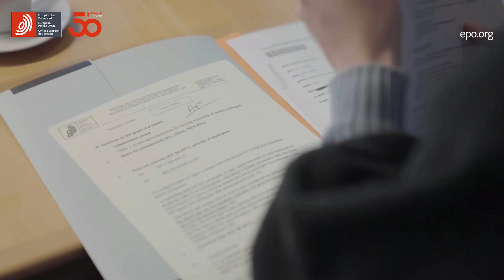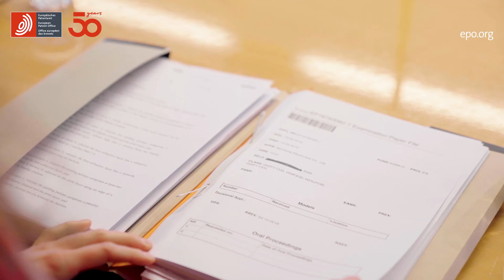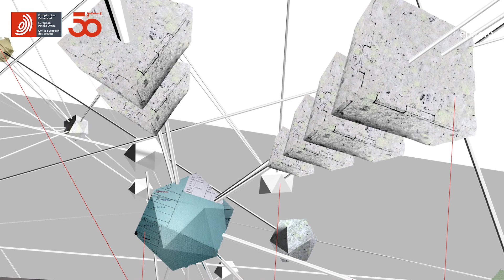Paper Transformation Artworks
🎨✨ Celebrating art and innovation! In honour of our 50yearsEPC milestone, we initiated the Paper Transformation competition last year, sparking creativity like never before. 📜 With an impressive 276 proposals, artists breathed new life into old paper files, transforming them into mesmerizing works of art.

Curious to know who emerged as the victors and to delve into the heart of the Paper Transformation competition? Watch this video!